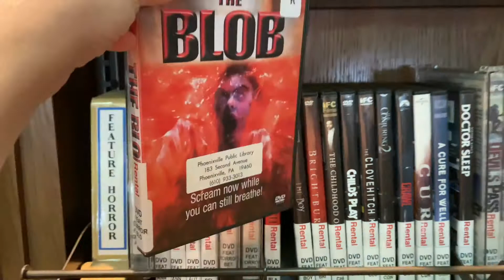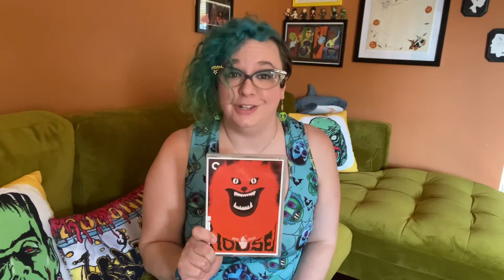Melissa for Miss Blobfest Universe 2020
My video for Blobfest 2020, describing why I'd like to be Miss Blobfest Universe.